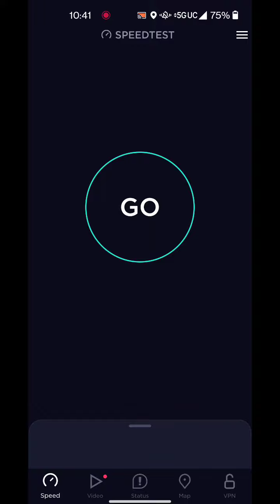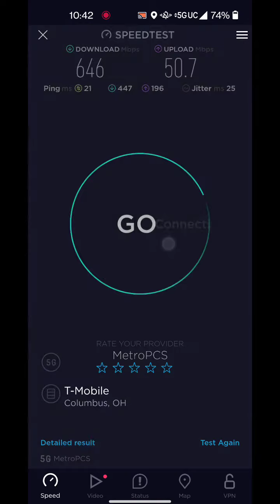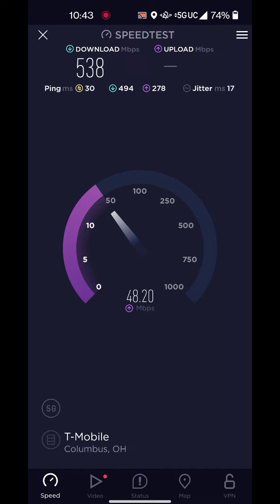More N41 outside of my buddy's apartment!